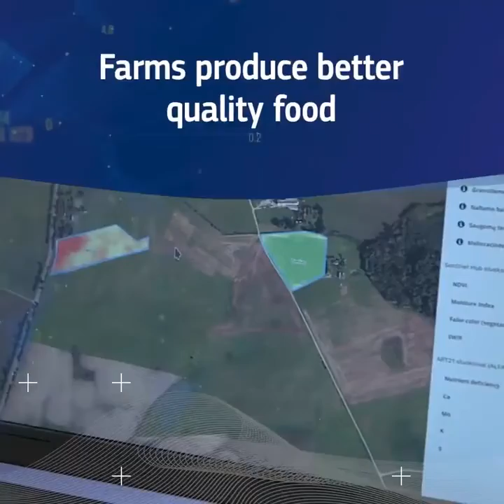THE FUTURE ROLE OF ARTIFICIAL INTELLIGENCE (AI) | PRESENTED BY AM's TECHNO LOGICAL KNOWLEDGE CHANNEL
European Commission
Artificial Intelligence is everywhere and in Europe we want to become a hotbed of excellence in AI technology. The EU has already helped hundreds of projects using AI to kickstart their research thanks to EU funding. The results? Diagnosing cancer is now faster and more accurate. Spotting fake news is easier. The buildings and structures around us are becoming more secure. Farms produce better quality food and our eating habits can become healthier. The impact of disabilities is reduced and transport is becoming safer. We have a better understanding of the human brain and of everything that surrounds us.